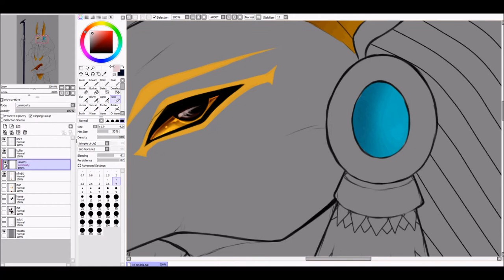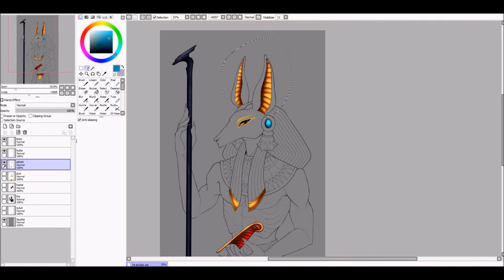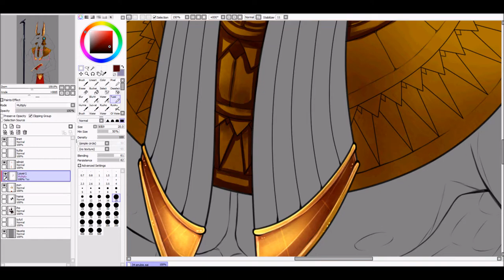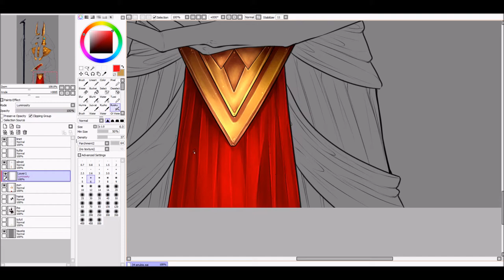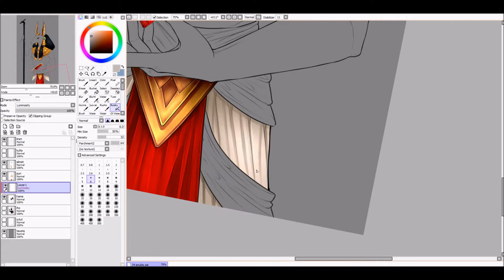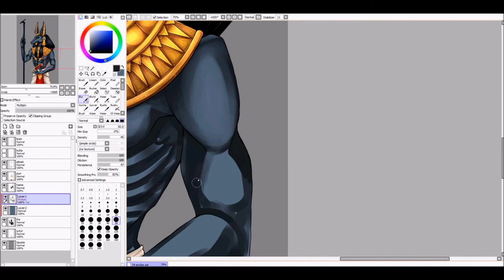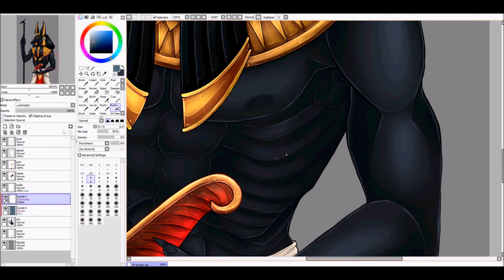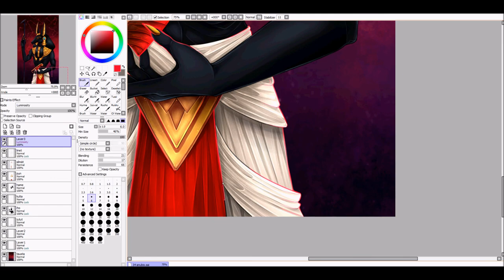Speedpaint - Anubis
ARTWORK + PRINTS ETC.

Speedpaint of me drawing Anubis, the egyptian god of Afterlife!Merch available on my Redbubble if interested ^^